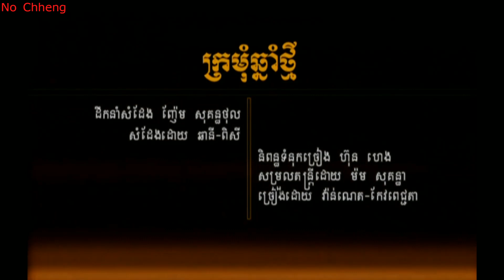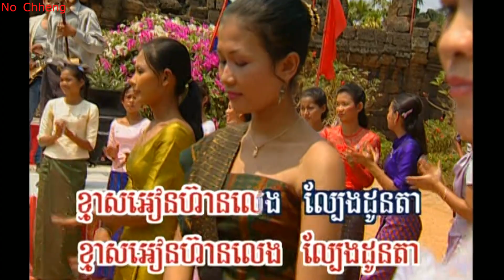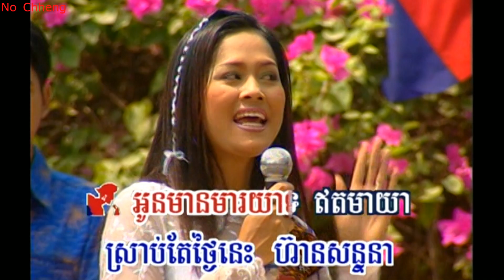ក្រមុំឆ្នាំថ្មី វ៉ាន់ណេត+ពេជ្ជតា (ភ្លេងសុទ្ធ) Kromum chhnaom thmey (Pleng sut)